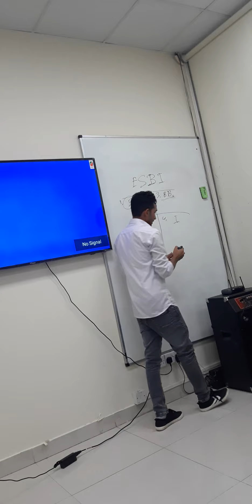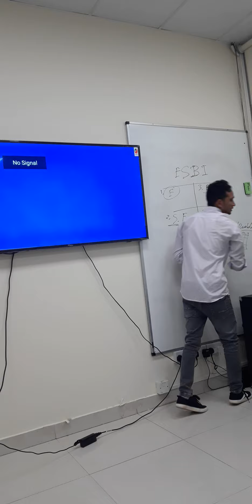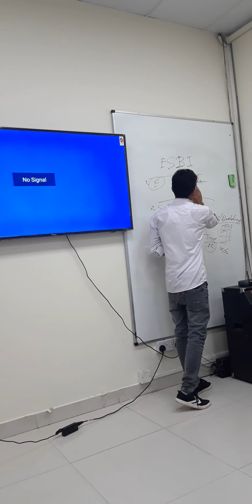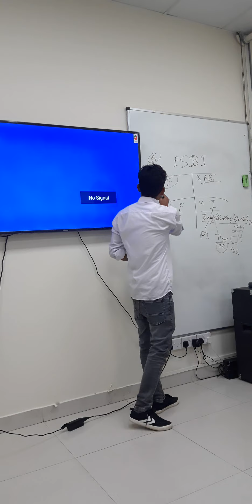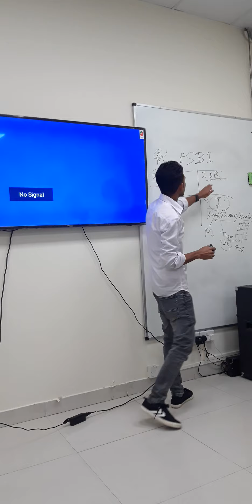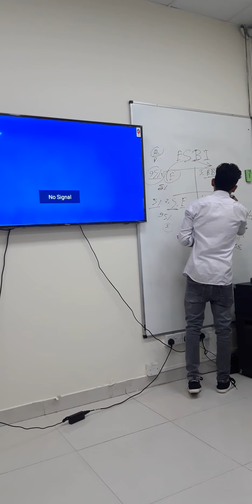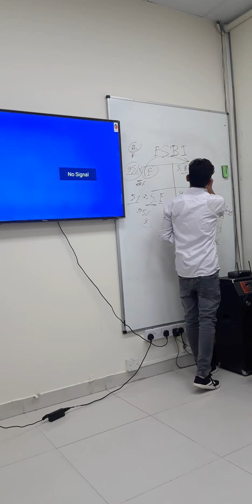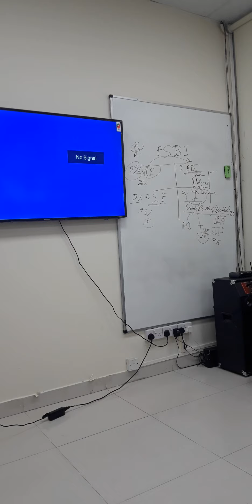সপ্ন দেখুন সাহস করুন আর লেগে থাকুন। গুড মর্নিং ডি এক্স এন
free motion friend
choto dairy friend